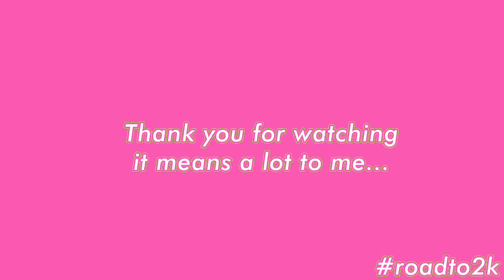I KISSED A POPULAR NIGERIAN MUSICIAN AND THIS HAPPENED... *anther spicy storytime*